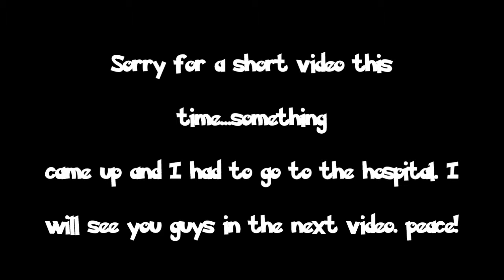Pokemon Sapphire Let's Play: "A New Island?" Ep. 12